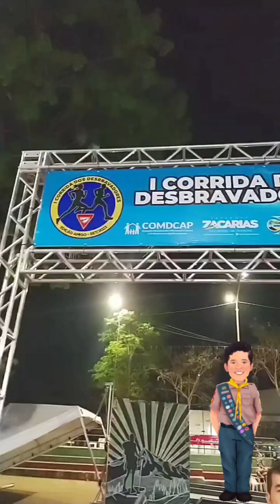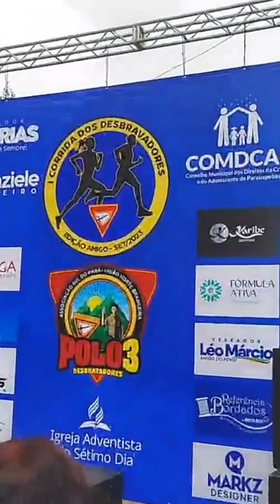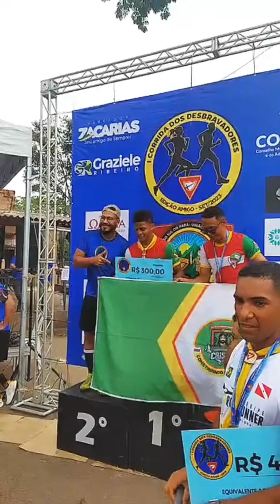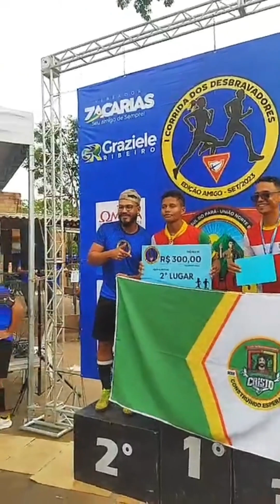1 Corrida de Desbravadores em Parauapebas 2023